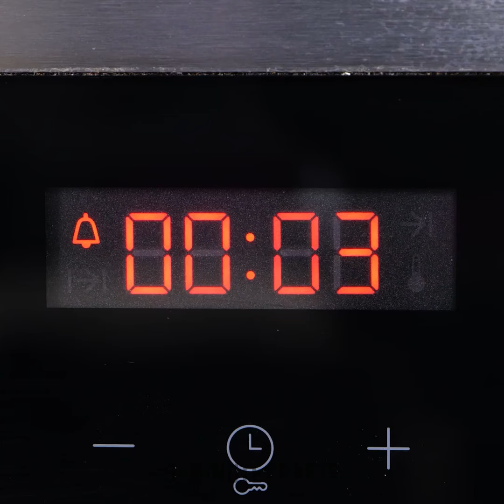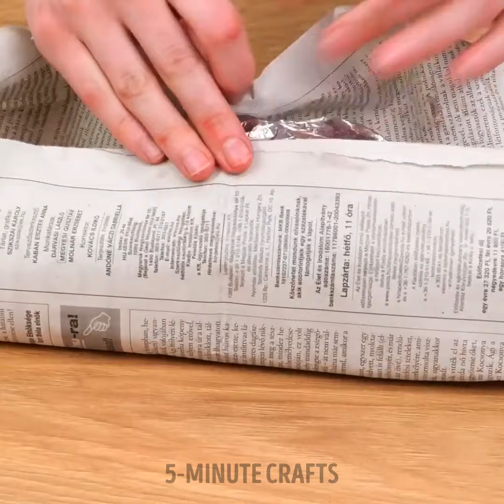HUNGRY? Whip Up These Quick Lunch Ideas!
Need a quick and delicious lunch solution? Look no further! In this video, we're sharing our favorite quick lunch ideas that'll satisfy your hunger in no time. From hearty sandwiches to nutritious salads, and from comforting soups to healthy wraps, we've got you covered. Whether you're in a hurry or just want a break from the same old lunch routine, these quick and easy lunch recipes are perfect for you. So, get ready to whip up a tasty meal in minutes and say goodbye to boring lunches!